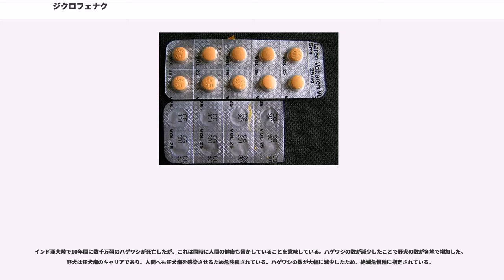ジクロフェナク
ジクロフェナク（）は、フェニル酢酸系の非ステロイド性抗炎症薬（NSAIDs）の1種である。主に解熱、鎮痛のために用いられる。

日本では、ナトリウム塩のジクロフェナクナトリウム（）が商品名「ボルタレン」（、ノバルティス）などで処方薬として販売されている。イギリス、アメリカなどでもナトリウム塩が用いられているが、少数の国ではカリウム塩であるジクロフェナクカリウム（）も用いられる。いくつかの製剤が後発医薬品として製造されているほか、数カ国では一般用医薬品（OTC医薬品）として承認されている。

ジクロフェナクの安全性はかなり証明されているが、アレルギーを起こす可能性もある。

Diclofenacと言う名前は、2-（2-（2,6-dichlorophenylamino）phenyl）acetic acidから命名された。

ジクロフェナクの半減期は短いが、効果は6〜8時間と長く持続する。これは関節液（synovial fluid）の特定の場所のみが高濃度になることによるものである。

ジクロフェナクは、シクロオキシゲナーゼ（COX）を阻害することによってプロスタグランジン合成を抑制するため、解熱・鎮痛効果があると考えられている。しかし、胃の上皮でも同様の作用がおこるため、胃酸によって胃炎を起こす可能性がある。

また、リポオキシゲナーゼ経路（lipooxygenase pathways）を阻害し、ロイコトリエンの合成を妨げている可能性がある。さらに、ホスホリパーゼA（PLA）を阻害している可能性もあり、これらがジクロフェナクの高い効果の原因であるかもしれないと考えられている。ジクロフェナクの効果はNSAIDsの中でも非常に強力である。

ジクロフェナクは、関節炎、痛風、腎結石、尿路結石、片頭痛などの鎮痛目的で使用される。さらに、小規模から中規模な手術後や、外傷、生理痛、歯痛、腰痛、筋肉痛を和らげるためにも使用される。

ジクロフェナクを長期間服用すると胃にダメージを与え、消化性潰瘍を引き起こす可能性がある。これを避けるため、ミソプロストールとジクロフェナクの併合剤（商品名「オルソテック」 "Arthrotec"）が使用されることもある。

数カ国ではジクロフェナクのジェル剤、および一般用医薬品としての販売が認可されている。

多くの国では、ジクロフェナクの点眼剤が目の急性、及び慢性の非細菌性炎症の治療に用いられている。

ジクロフェナクは癌による慢性痛や炎症の抑制にも用いられる。その結果、乳癌の骨転移の鎮痛に対して良好な効果があり、オピオイドより優れていることがわかった。

ジクロフェナクはオピオイドと結合させることができる。ジクロフェナクとコデイン（それぞれ50 mg）の併合剤は、商品名「コンバレン」 "Combaren"としてヨーロッパで癌に対して用いられている。向精神薬であるクロルプロチキセンとアミトリプチリンの組み合わせが、何人かの癌患者に対する試験で効果的であることがわかった。

悪性リンパ肉芽腫の発熱はしばしばジクロフェナクに反応する。放射線療法や化学療法によって発熱が治まった場合はジクロフェナクの投与は中止される。

長期間に渡って少量ずつ投与される場合はアルツハイマー型認知症の発症を抑える可能性がある。

また、ジクロフェナクがMIC 25μg/mLの多剤耐性大腸菌株に対して効果的であることがわかった。そのため、大腸菌による尿路感染症の治療に利用できる可能性がある。

以下の場合は原則用いてはならない。ただし、医師、薬剤師の判断で使用される場合もある。

以下の場合は使用に際して注意が必要である。

ジクロフェナクはよく用いられている薬であるが、いくつか副作用がある。。

一般的な副作用は次の通りである：吐き気、消化不良、消化器潰瘍・出血、肝臓酵素増大、下痢、ふらつき、塩および体液停留、高血圧。

まれな副作用は次の通りである：食道潰瘍、心不全、高カリウム血症、腎臓障害、昏迷、気管支痙攣、発疹。

2004年、選択的COX-2阻害剤ロフェコキシブによって心臓発作が起こったため、ジクロフェナクを含む他のNSAIDsの薬剤も同様の副作用を疑われた。2006年4月までの論文と報告を分析した結果、非投与者に比べて心臓病のリスクが1.63倍になることが判明した。しかし、このリスクより薬が持つ利益の方が大きいため、状況に応じて投与されている。

74,838人のNSAIDs、もし...